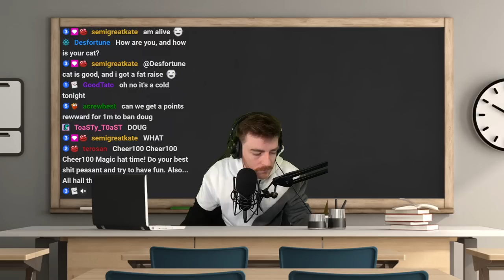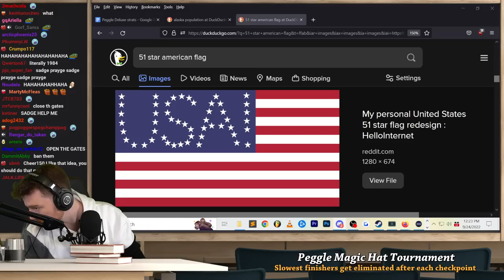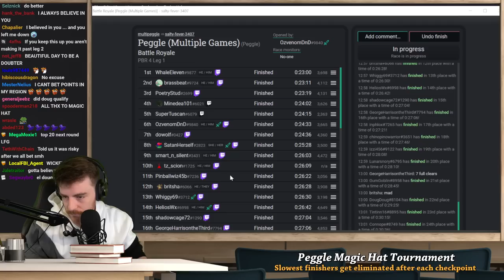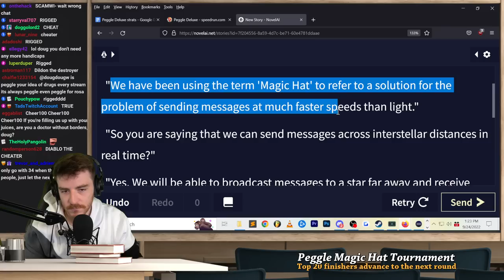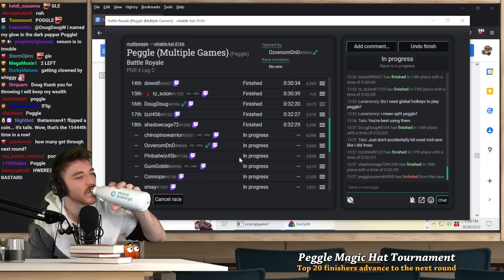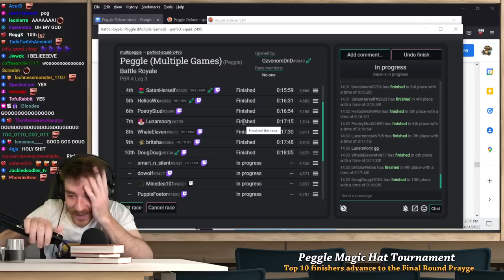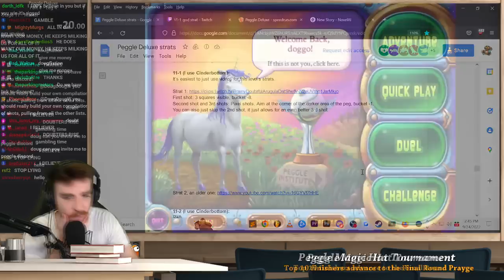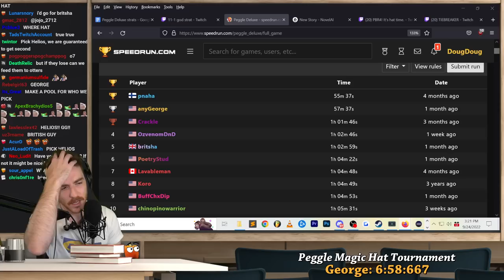Peggie Tournament: Magic Hat Edition. Shooting for Top 10 (VOD)